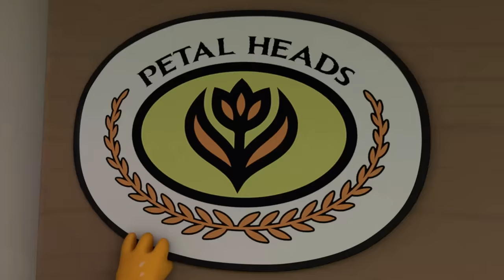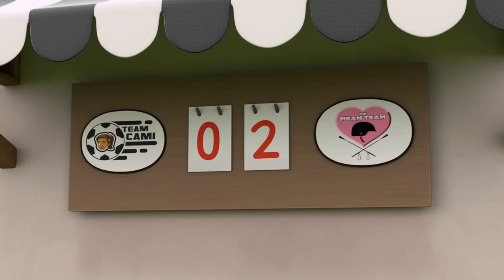Team Jay tries to stop Meana and her song that turns you into a zombie! | Team Jay by Juventus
Team Jay gets wrapped up in Meana's song that turns you into a zombie and makes you dance, but Duke is distracted by his own music and decides to help the team out of the curse. In the end, they manage to teach Meana a lesson.